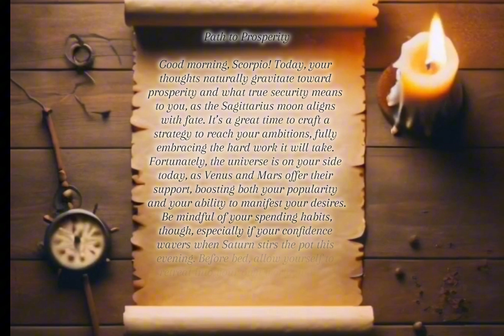Scorpio Horoscope for October 7, 2024: Path to Prosperity